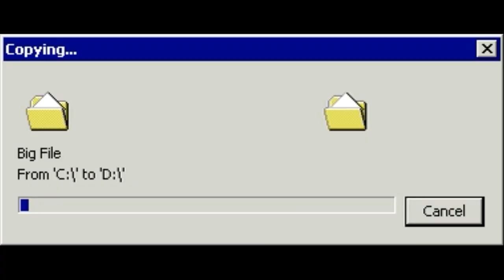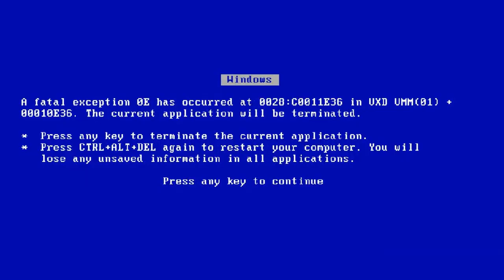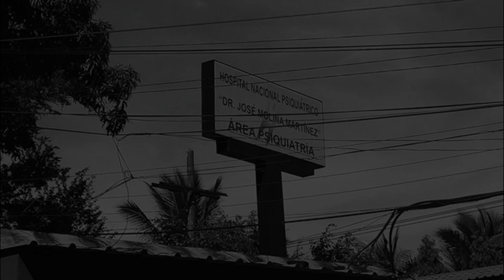INVESTIGACION SV - ANDROIDE SALVADOREÑO EP#2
es como Investigación discovery pero versión salvadoreño.